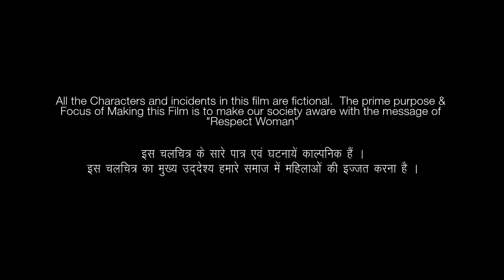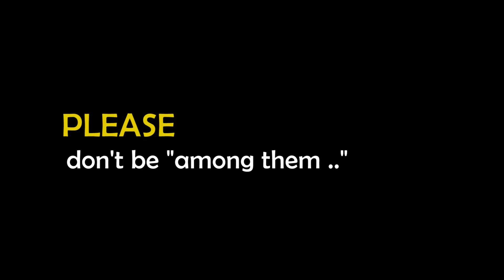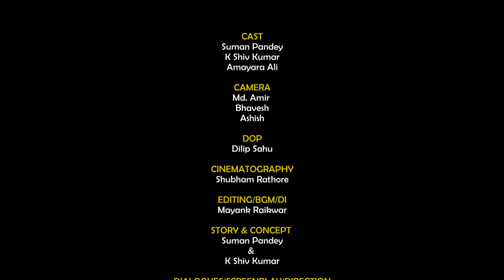The IntelliGENTS | Social Film | By K Shiv Kumar & Team | Under the Guidance of Smt Shammi Abidi.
TheIntelliGENTS a Social Film touching very Sensitive Issue of our Indian Society which every girl is facing.
The sole purpose of this film is to create awareness in very captivating manner and make our country safe for each girl and  lady. It also educates the masses about how females are offended and can report against their safety.
Production :
kskfilmworks & Eklavyaproductions in Association with rkstudioz & dartstudio.

Initiative by

Under the Guidance of:
Smt_Shammi_abidi (Collector, Raigarh)